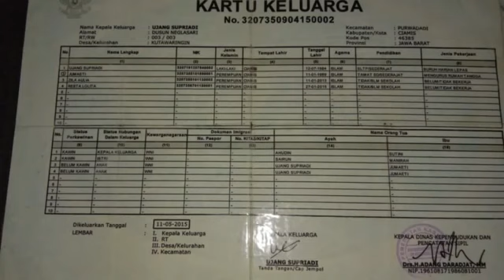VIRAL!! PEMBANTU MEMBERI OBAT TIDUR KE BAYI UMUR 5 BULAN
Hati hati bagi kita semua untuk memilih pengasuh anak jangan sampai terjadi hal seperti ini